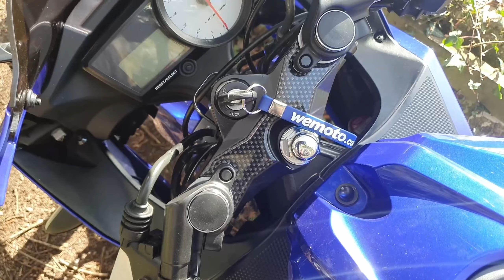2023 Season Starter (Yamaha YZF R125)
Well, it seemed as though the summer season was upon us, so it was time for a little adventure out in the sun, on the Yamaha YZF R125.

Music from Uppbeat (free for Creators!)

My Bikes:
Yamaha YZF R125 First Generation 2012 Model
Triumph Daytona 675 2006 Model - Project

My Cars:
Peugeot 106 Quiksilver 2003 - Daily Driver
Peugeot 306 Meridian HDI Moonstone 2001 - Rolling Project
Rover Mini Mayfair 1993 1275 Carb Model - Project

My Motorbike Gear:
Helmet: Shoei GT-Air

Summer:
Leathers: RST Razor 2 Piece
Boots: RST R-16 1063
Gloves: Alpinestars SP-8 V2 Leather

Winter:
Textiles: RST Blade 2 Piece
Boots: RST Tractech Evo III Sport Waterproof
Gloves: RST Axiom Textile/Leather